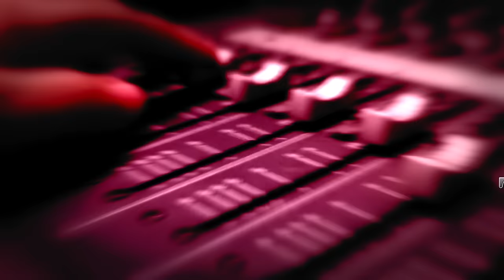Asia Entertainment : The Making of Asia with Kristine Sa (part 4A)